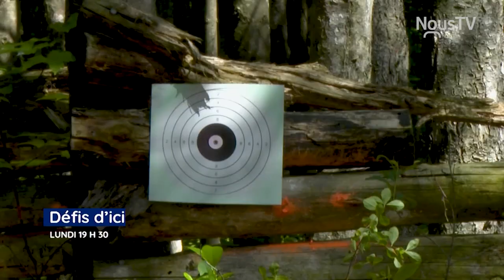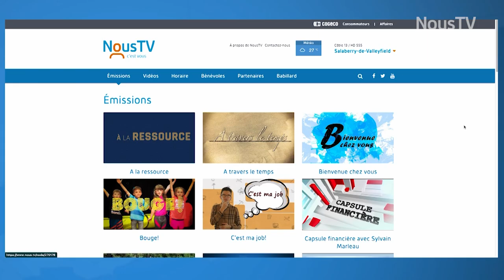Connecté Valleyfield - Une programmation étoffée dans votre télé locale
Le 5 septembre dernier, NousTv Valleyfield dévoilait sa programmation automnale dans le cadre d'un lancement. Y ont été dévoilés trois nouvelles productions ainsi que le retour de plusieurs incontournables. Voyez un aperçu de la programmation dans ce reportage.